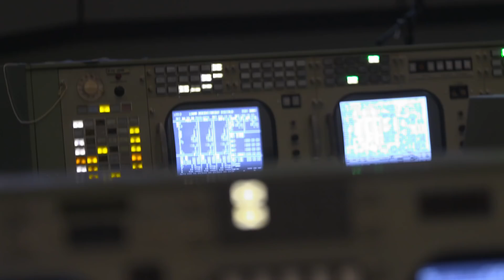Inside the restored Apollo 11 mission control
CBC News' Eli Glasner gives a tour of the recently relaunched mission control that oversaw the famous 1969 Apollo 11 moon mission at NASA’s Johnson Space Center in Houston.